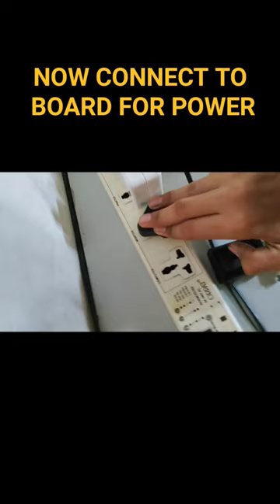HOW TO CONNECT MONITOR TO LAPTOP.